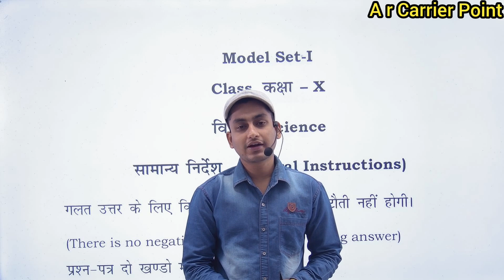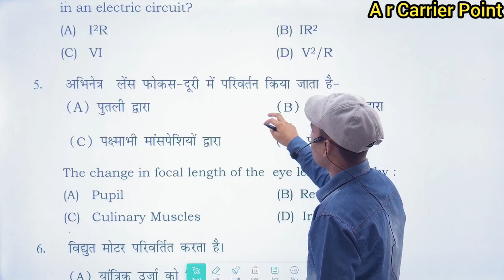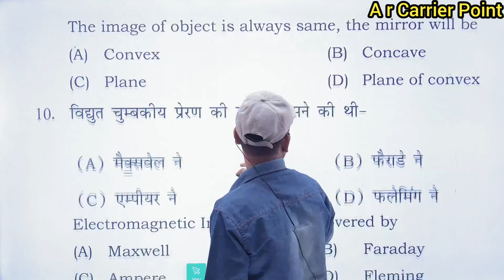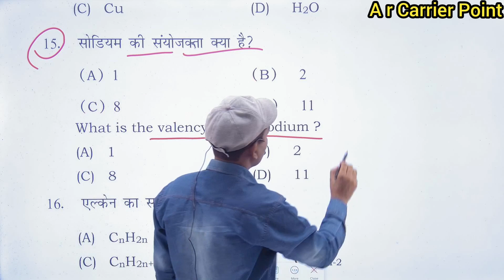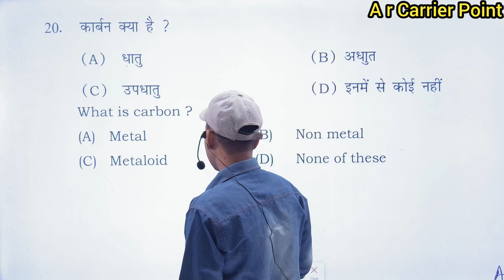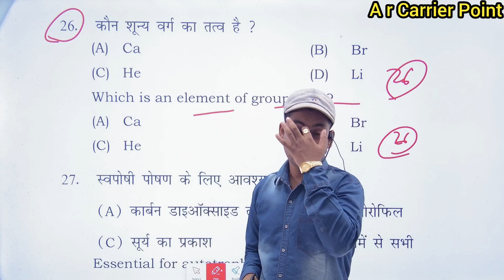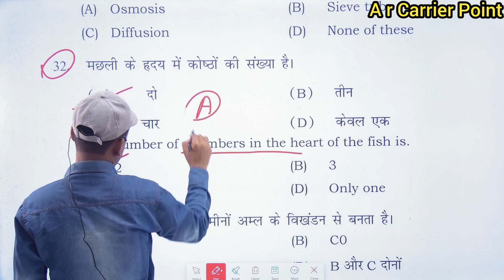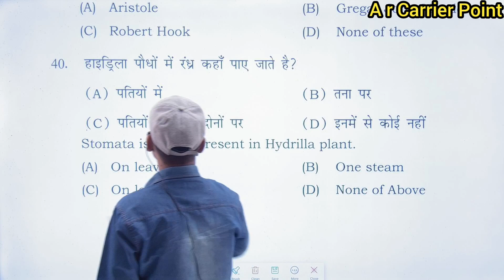Class 10th Science model paper 2024 | Bihar board matric vigyaan model paper 2024 | 10th science mcq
➡️ बिहार बोर्ड मैट्रिक इंटर परीक्षा 2024 की अपडेट और तैयारी के लिए अभी Telegram Channel से जुड़े -👇👇👇👇

➡️ Bihar board exam vigyaan model paper 2024
↘️ Bseb matric science model paper 2024
➡️ Bihar class 10th science objective question

Bihar board vigyaan model paper 2024
A r carrier point
Sumit sir
Bihar board matric science objective question
Class 10th science quize in hindi
Class 10 wigyan objective question
Matric science objective question
science objective question for matric exam 2024
Bseb matric science exam 2024
Bseb class 10th wigyan objective question for exam 2024
Bseb matric science vvi objective question for exam 2024
Bseb 10th science guess question
10th science objective question for exam 2024